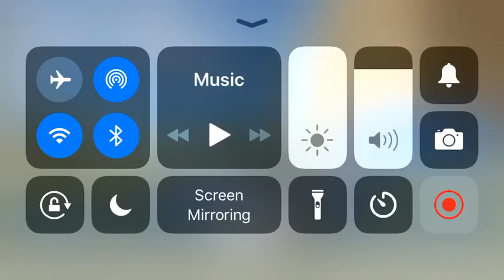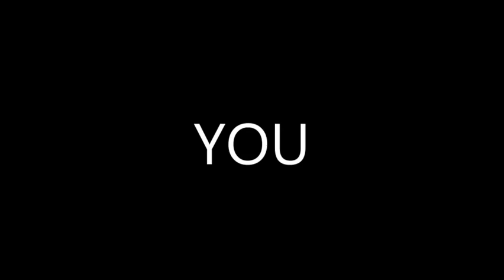More Supercar robot